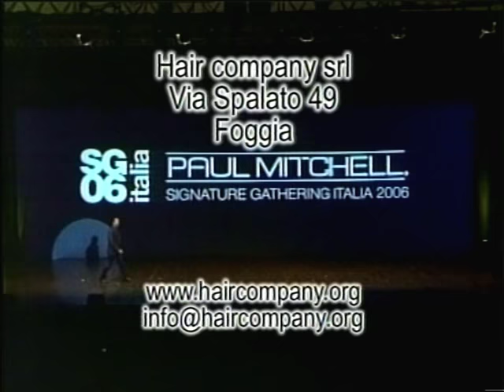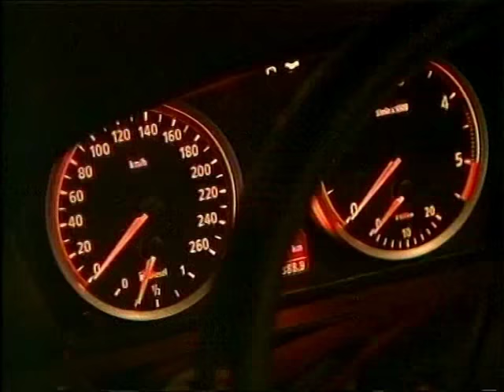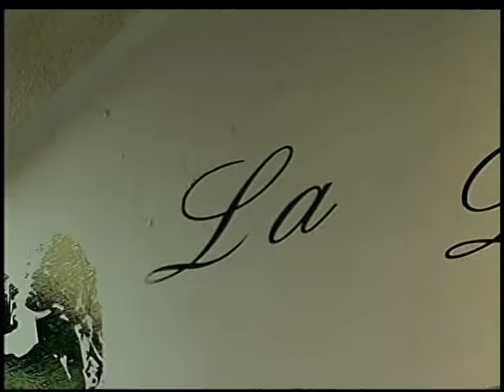Migliorarsi Teleradioerre 3 puntata 2 tempo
Nella primavera del 2007 Carlo Ventola decide di creare una sorta di reality del Benessere dove tre ragazzi Francesco , Martina, Daniela,  per 45 giorni vengono seguiti da 5 professionisti, un Dietista , Personal Trainer, Istruttrice di nuoto, Estetista, Look Maker per Migliorare il loro aspetto.
Il tutto condito da situazioni molto divertenti.
MIGLIORARSI Il percorso di benessere che fa scoprire la meraviglia che siamo.
MOSTRA ALTRO